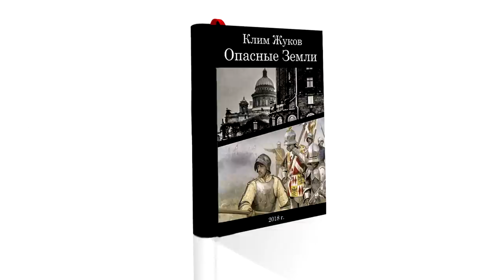Опасные Земли. Часть 1, глава 8 - Рыцарь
Клим Жуков. Опасные Земли. Часть 1, глава 8 - Рыцарь